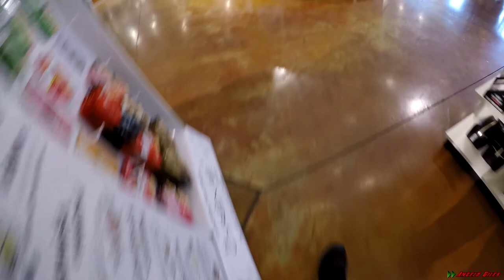Exploring Charming Charlie: CLOSING 100 STORES - WHY!?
Today I decided to take a visit over to a store in my area that could soon be gone due to the rapid growth of online shopping which is now taking a toll on these type of retailers and department stores, join me as I enter Charming Charlie and show the reasons why they could be soon gone.

Merry Christmas!